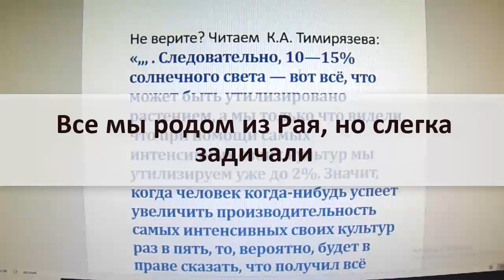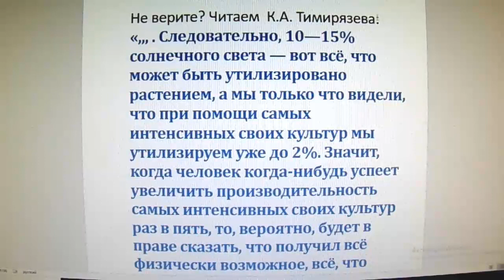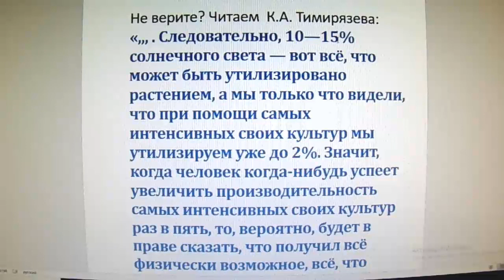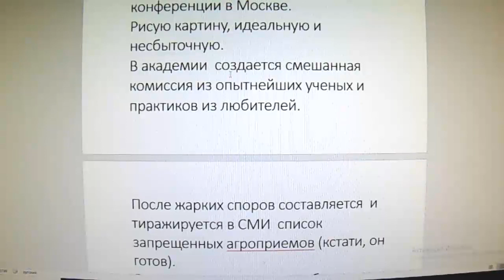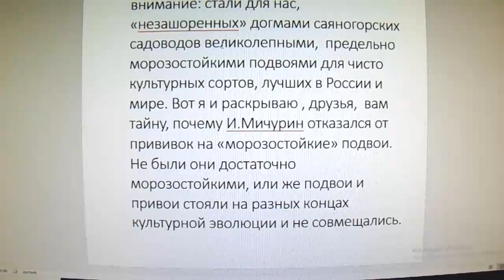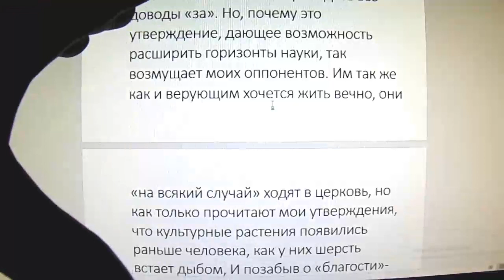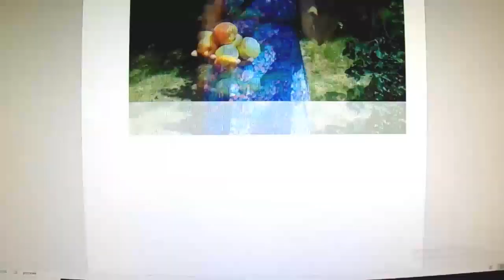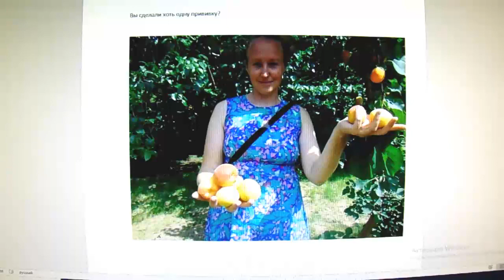Валерий Железов. Читает автор. Глава 36. Все мы родом из Рая, но слегка задичали